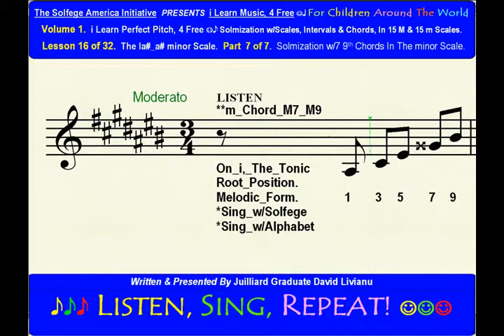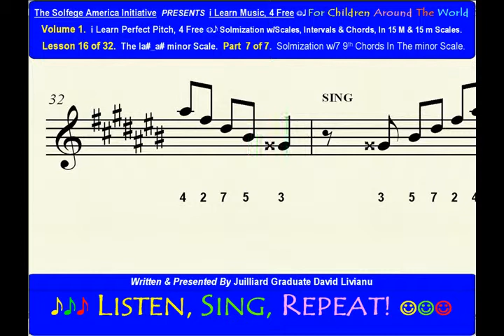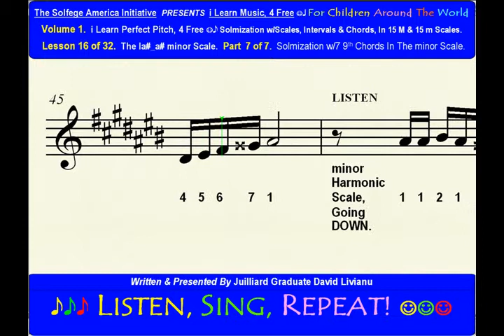Part 7b. LESSON 16 of 32, The la#_a# minor scale. EAR TRAINING EXERCISES